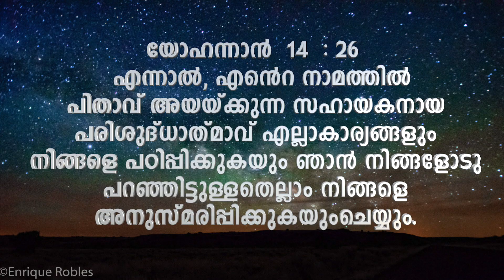JESUS THE DIVINE HEALER - episode - 1068